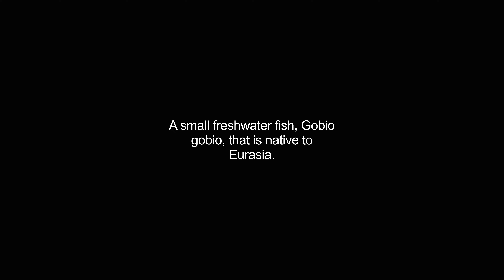gudgeons video Dictionary meaning and pronunciation